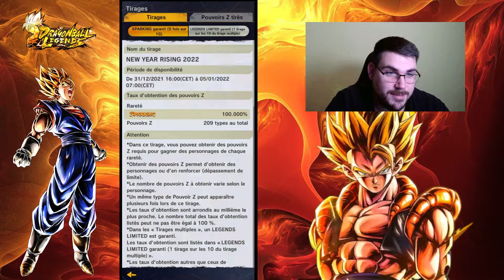DERNIERE INVOCATIONS 2021 ! Merci pour tout votre soutien - Dragon Ball Legends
Bonjour,
Vidéo DERNIERE INVOCATIONS 2021 ! Merci pour tout votre soutien - Dragon Ball Legends

✅ Allez faire un tour sur ma chaîne Twitch et à vous follow à celle-ci: